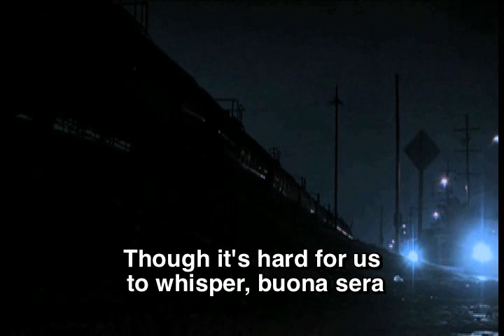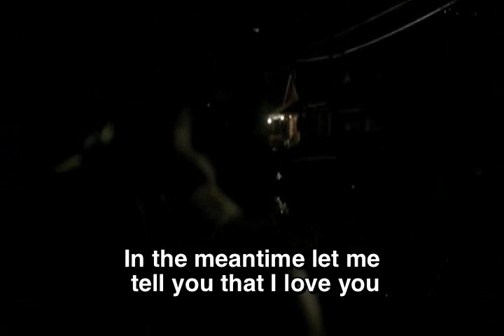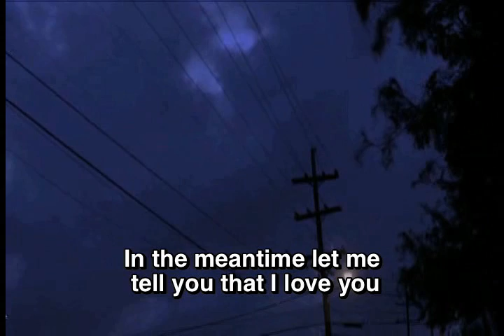Buona sera (lyric) Louis Prima (1.956) Video: Treme (HBO Serie)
Buona sera (lyric) Louis Prima (1.956) written by Carl Sigman and Peter De Rose, original video "Treme" S01 E01 (HBO Serie). Lyric